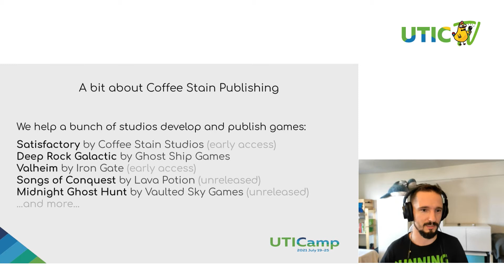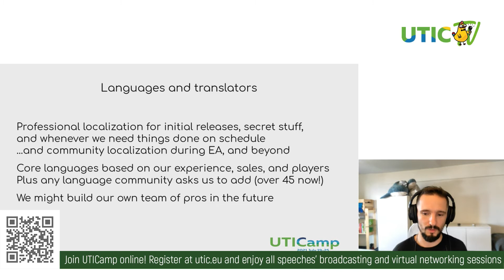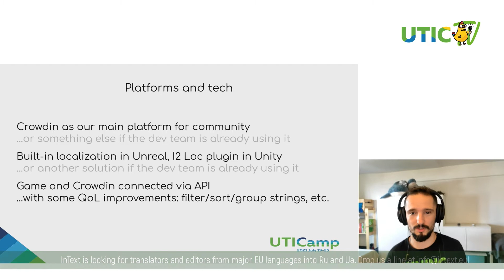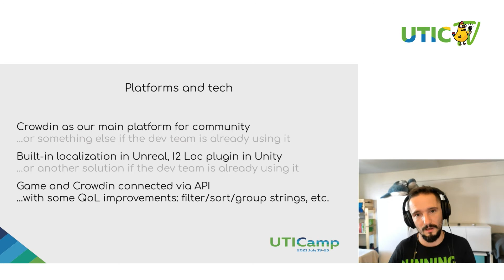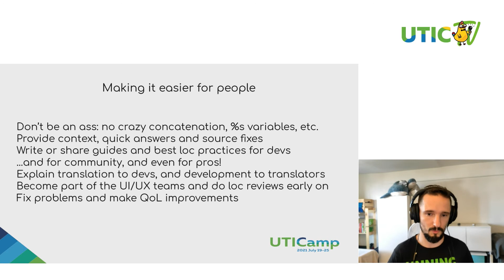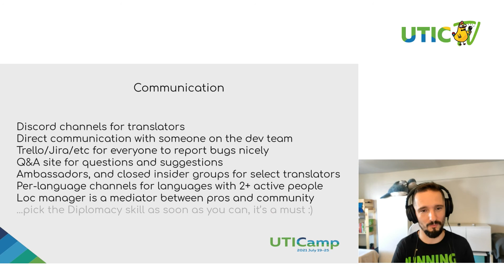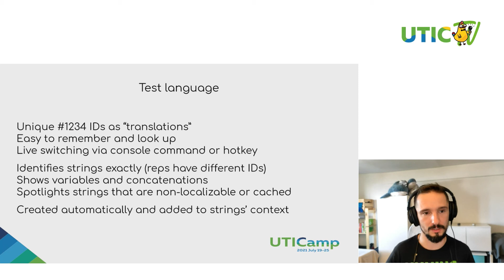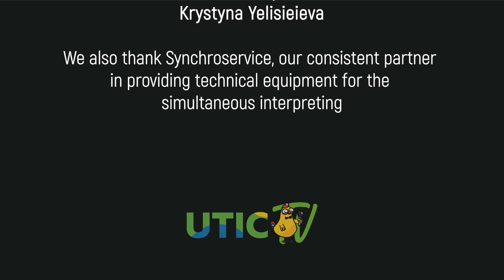Alexander Bukhonov: LOCALIZATION AT COFFEE STAIN: IN-DEPTH ANALYSIS (EN)